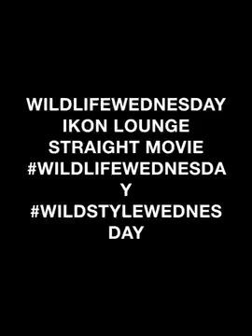WildlifeWednesday iKon Lounge Straight Movie